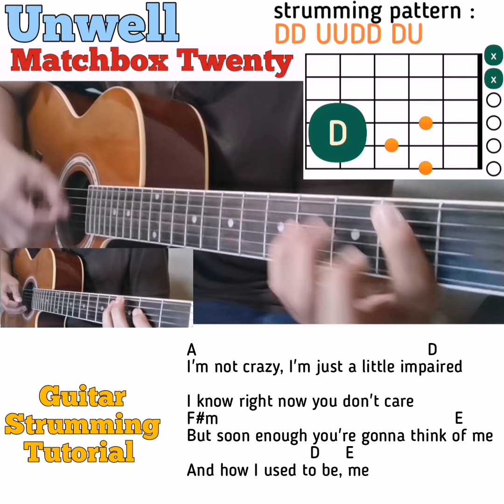Unwell - Matchbox 20 guitar chords w/ lyrics & strumming tutorial